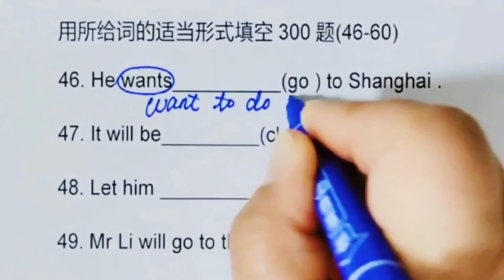103 小升初英语